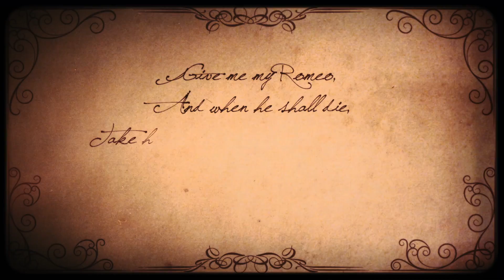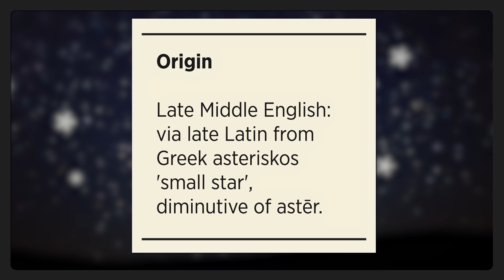Stars: the Art & Science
How do you see stars?  At the USC Dornsife College of Letters, Arts and Sciences, we see stars in many different ways.

Join us as we explore the constellation of meanings these celestial bodies have in literature, physics, spatial sciences, and more.

Produced and Edited by: Mira Zimet, Dornsife Office of Communication. Animation art by: Shiloh Silverman, Silver Park Studio.